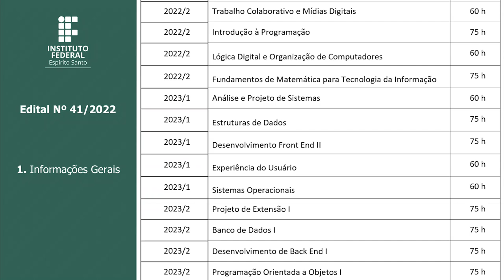Edital nº 41/2022 - Graduação em Tecnologia em Sistemas para a Internet do Programa UnAC - Ifes